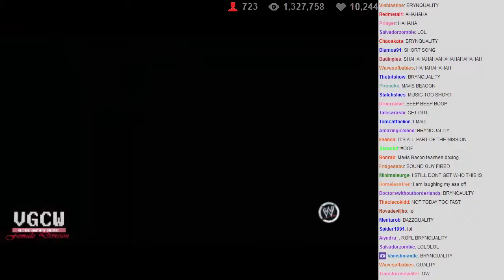WVGCW 2013-10-04 - 24 - Plot